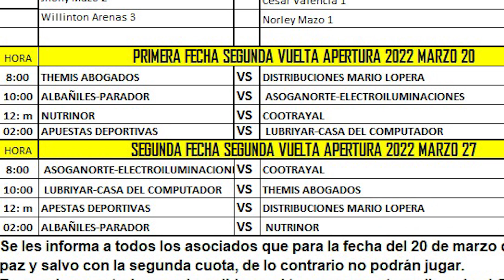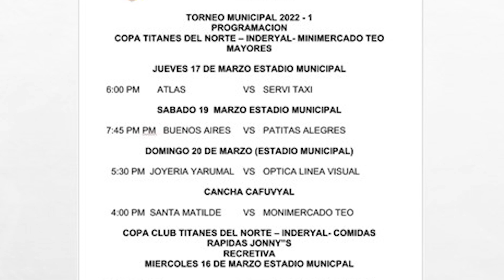ZONA FUTBOL MARZO 18 DE 2022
Dirige Juan Betancur